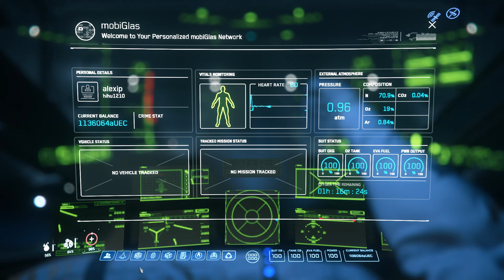Star Citizen Alpha 3.17.1 Live - How to Loot Nine Tails Armor using Tractor beam & Store at Station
Join Star Citizen with this code STAR-DV2V-RY2R and get free 5000 aUEC, direct enlist url